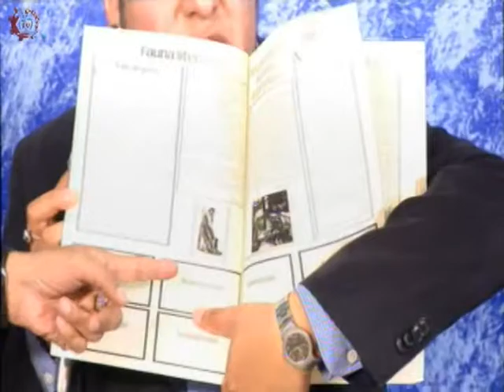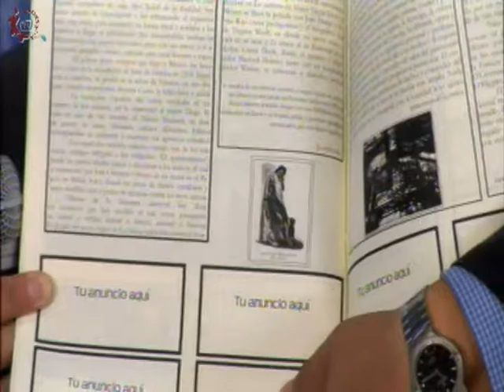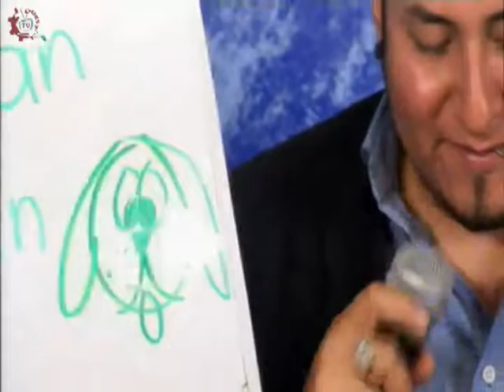20160706-CE1516/Canto y palabra/Ladridos entre versos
Canto y palabra. Ladridos entre versos. Conducen: Alejandro y Mario. Fecha de emisión: 06 de julio de 2016. Este y otros programas los puedes ver